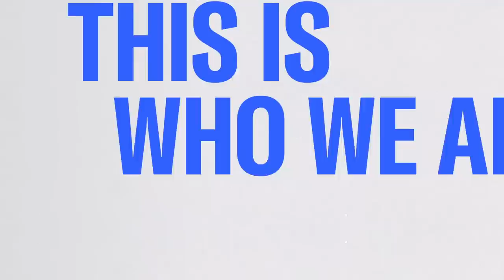Voters Concerned About The State Of Our Democracy, Says Dem House Candidate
The Democratic primary race for New York's 10th Congressional District was too close to call early Wednesday, according to NBC News' projection. Former federal prosecutor Daniel Goldman is slightly ahead of state Assemblywoman Yuh-Line Niou early Wednesday in the Democratic primary for the newly drawn 10th Congressional District, and he joins Morning Joe to discuss.